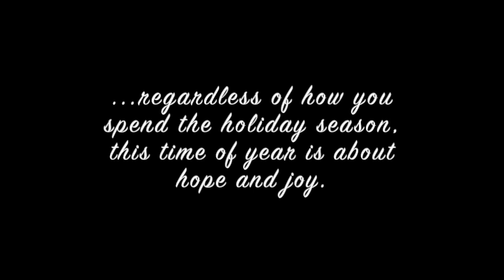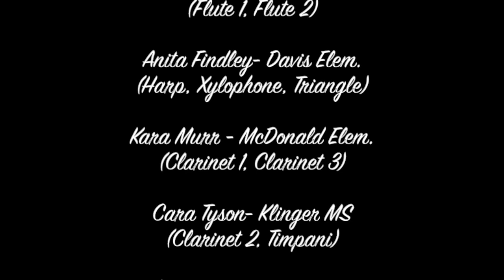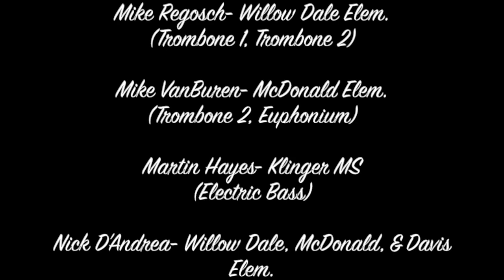Home for the Holiday - Centennial Music Department 2020